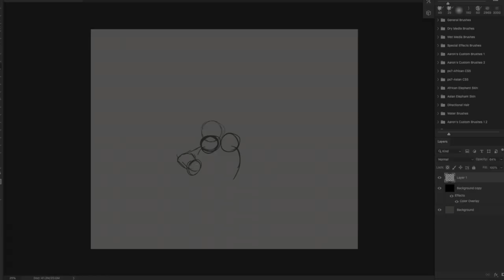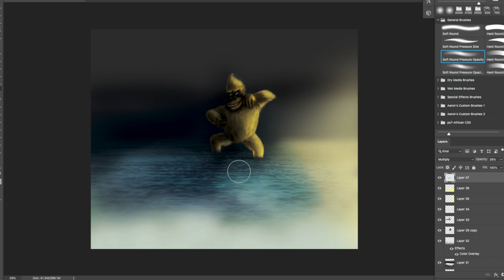Donkey Kong Digital Painting (Timelapse)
GAME OVER! This piece finalizes the Video Game Character theme challenge for the month of May.

Mando Artisan

If you wan’t to know more about Mando Artisan Follow his photography

Title: Smiles For Miles
By: Silent Partners